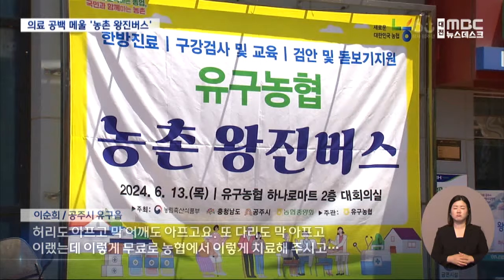"의료 공백 메운다"‥ 농촌 누비는 '왕진버스' (2024.06.14/뉴스데스크/대전MBC)